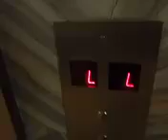Going back up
09/10/2024